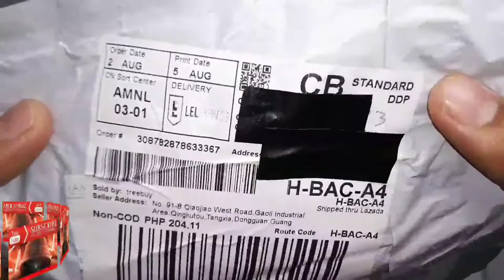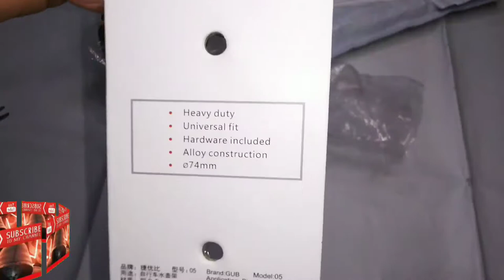UNBOXING : Lightweight Water Bottle Cages MTB Bike Bicycle Aluminum Bottle Holder Brackets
Constructed of aluminum alloy for extra strength and durability.
The bottle cage features arms that keep your bottle in place.
Mounting screws included, easy to install on the bike frame with drilled holes.

alloy talaga, magaan. well packed.
may kasama ng screw. cheap price. best buy.

UNBOXING : Lightweight Water Bottle Cages MTB Bike Bicycle Aluminum Alloy Water Bottle Holder Brackets